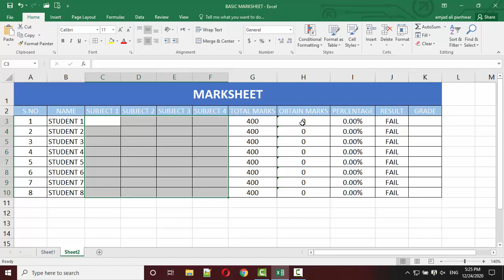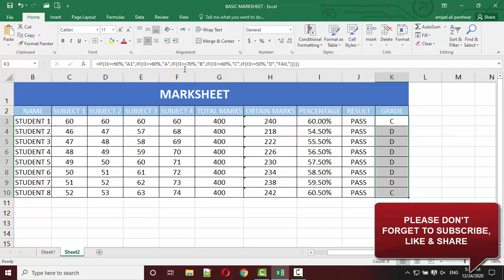FIND GRADE IN MARKSHEET IN MS EXCEL | IN HINDI/URDU | AMJAD ALI